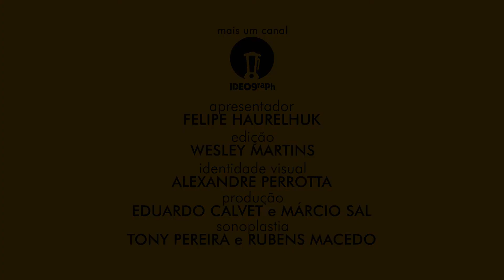DESDE QUE PARTISTE (1944) - ANÁLISE MEU TIO CINÉFILO #031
Retorno às telas de David O. Selznick depois de "...E O Vento Levou" e "Rebecca, Mulher Inesquecível" (os dois premiados com o Oscar), "Desde Que Partiste" retrata a realidade de milhões de lares norte-americanos durante o período da Segunda Guerra Mundial, que perdeu seus homens para as forças militares da nação. Desta vez o próprio Selznick cuidou do roteiro, que trouxe Claudette Colbert no papel protagonista e a dupla Jennifer Jones e Shirley Temple complementando o trio principal. Grande produção e símbolo de uma época, é mais um bom exemplo das pretensões megalomaníacas do produtor na era de estúdios de Hollywood. Indicado a 9 categorias pela Academia.

SESSÃO #031 - DESDE QUE PARTISTE
Título Original: Since You Went Away.
País de origem: Estados Unidos.
Duração: 171 minutos.
Data de estreia (EUA): 20 de Julho de 1944.
Direção: John Cromwell.
Roteiro: David O. Selznick.
Elenco principal: Claudette Colbert, Jennifer Jones, Joseph Cotten, Shirley Temple, Monty Woolley.

Total de indicações: 9 (1 Oscar).

Melhor Filme – Selznick International Pictures.
Melhor Atriz – Claudette Colbert.
Melhor Ator Coadjuvante – Monty Woolley.
Melhor Atriz Coadjuvante – Jennifer Jones.
Melhor Fotografia (Preto e Branco) – Stanley Cortez e Lee Garmes.
Melhor Direção de Arte (Preto e Branco) – Mark-Lee Kirk (direção de arte); Victor A. Gangelin (decoração de interiores).
Melhor Montagem – Hal C. Kern e James E. Newcom.
Melhor Trilha Sonora (Drama ou Comédia) – Max Steiner. VENCEDOR.
Melhores Efeitos Especiais – John R. Cosgrove (efeitos fotográficos); Arthur Johns (efeitos sonoros).

Trilha sonora: Max Steiner.
Músicas deste vídeo: trilha sonora instrumental da produção.

"Desde Que Partiste" é uma produção Selznick International Pictures, distribuída comercialmente no Brasil pela Classicline.